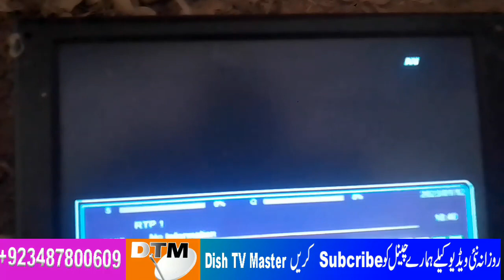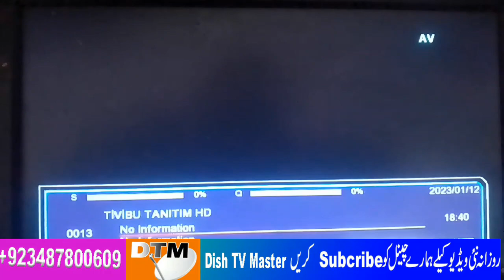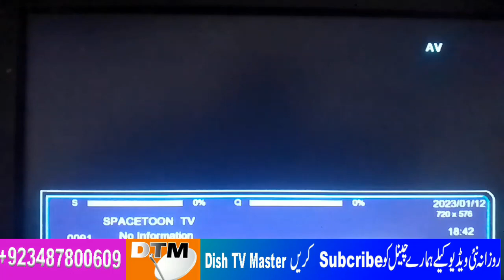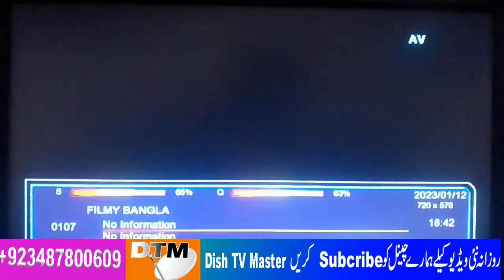turksat 42e with express 40e on one dish setting 16-1-2023